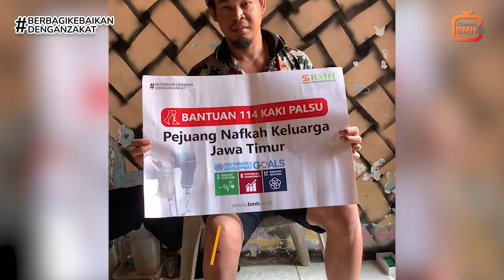Laznas BMH Berikan Bantuan Kaki Palsu Untuk Pejuang Nafkah Keluarga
Sebuah momen penuh haru dan kebahagiaan terjadi di kediaman Pak Ari Susanto di Surabaya. Kenyataan yang begitu lama diimpikan akhirnya menjadi realitas yang mengguncang hatinya dengan kebahagiaan luar biasa. Semua itu terjadi ketika Laznas BMH menyerahkan kaki palsu untuknya.

Proses pembuatan kaki palsu telah melalui berbagai tahapan yang rumit, namun kesabaran Pak Ari bersama dengan dukungan dari Laznas BMH akhirnya membuahkan hasil yang manis.

Dengan senyum lebar di wajahnya, Pak Ari menerima bantuan kaki palsu yang telah lama didambakan.

Dengan memberikan bantuan yang nyata dan berdampak langsung, Laznas BMH turut berperan dalam mewujudkan impian dan memperbaiki kualitas hidup bagi masyarakat yang membutuhkan.

“Terima kasih kepada Laznas BMH yang telah membantu saya mewujudkan mimpi memiliki kaki palsu ini,” tambah Pak Ari dengan tulus.